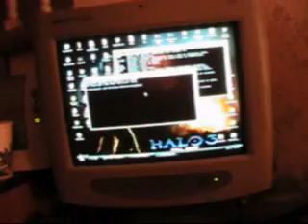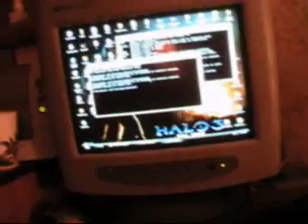GEARS OF WAR ON THE PSP!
Here it is...the video you have all been waiting for...Gears of War on the PSP.

The process involves connecting the PSP to the DVD drive while the DVD drive is also connected to the computer. From there my good friends David Animality and Harris B. compiled 2 programs that would allow the running of it on the PSP. One of the programs was placed on the PSP and the other on the PC. This took about 6 months to finally get it up and running.

I am using Firmware 3.03 OE-C

SilentSpartan Silent Spartan Xbox360 Xbox 360 PSP SONY Playstation Portable Gears of War GoW Microsoft